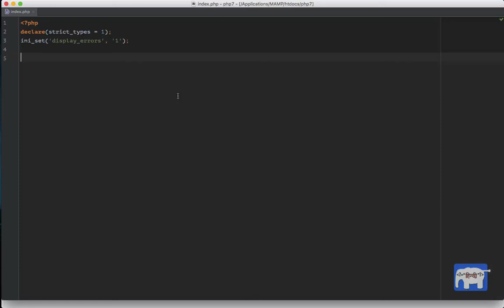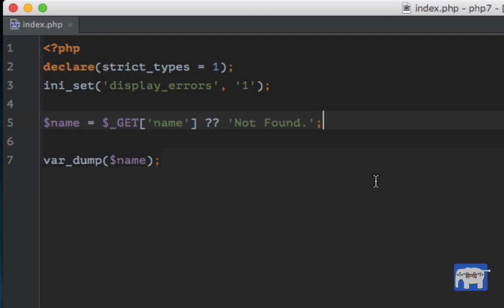Whats new in PHP 7 in Hindi ( Null Coalesce Operator ) | Part-4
This video series explains new features introduced in PHP 7. And this video covers Null Coalesce Operators in PHP 7.